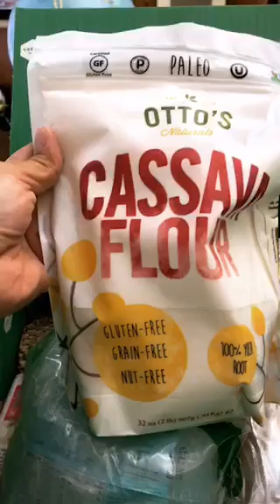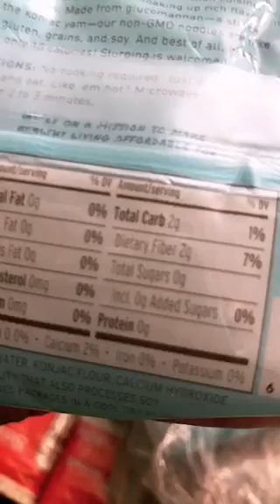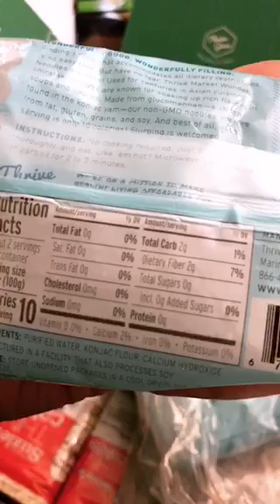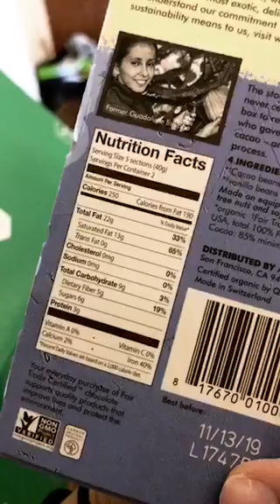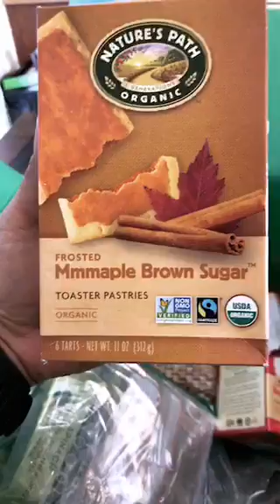Save 25% on Organic NON GMO foods from THRIVE MARKET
This gluten-free, dairy-free, nut-free mama is happy!